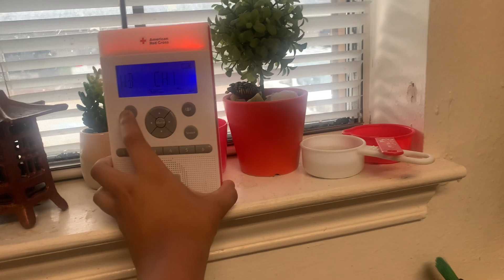(5/24) SEVERE THUNDERSTORM WARNING (REAL EAS#3935)